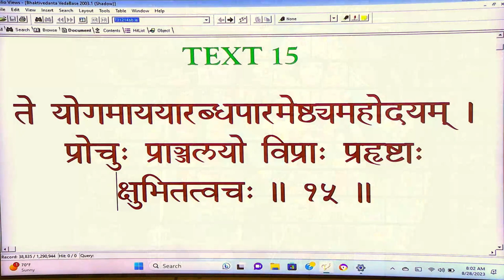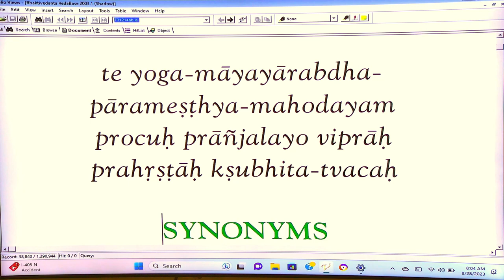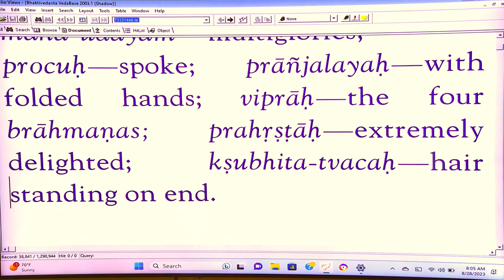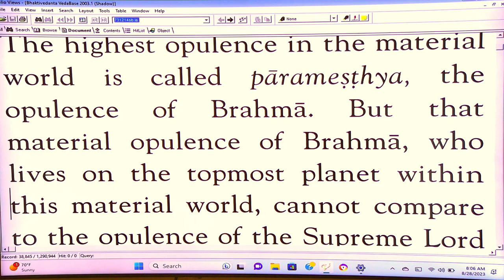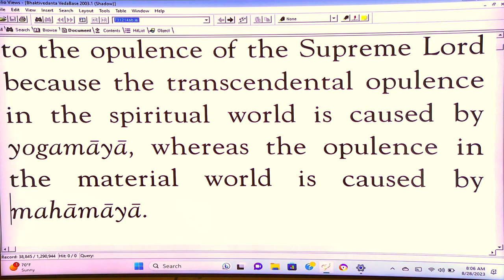Patri Prabhu - SB 3-16-15 - 8-28-23